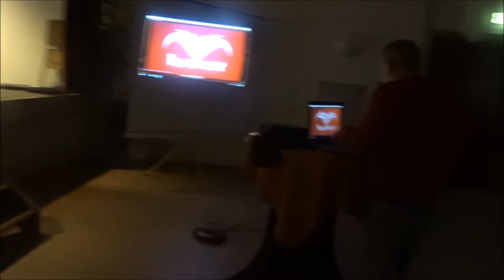Vlog #241 Mijn YouTube kanaal presentatie op de Pameijer Nieuwjaars receptie !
Heyy Hallo en leuk dat je kijkt naar weer een gloednieuwe vlog hier op mijn kanaal!

Hier mijn YouTube kanaal prestentatie op de Pameijer Nieuwjaars receptie in het Dorpshuis in Hekelingen !

Veel kijkplezier!